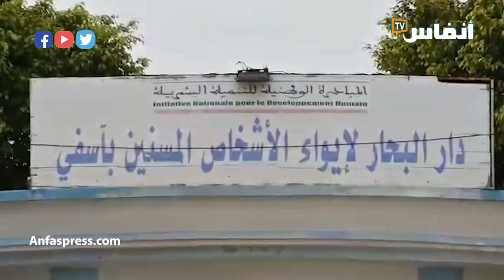المسؤولون قتلونا بالجوع..استغاثة نزلاء دار البحار بأسفي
نزلاء "دار البحار لإيواء الأشخاص المسنين بأسفي" يستغيثون ويناشدون الجهات العليا لإنقاذهم من الجوع والهلاك

أخبار المغرب
# أخبار عاجلة